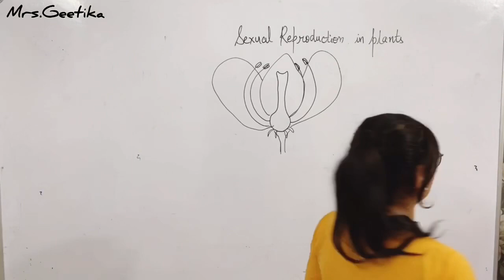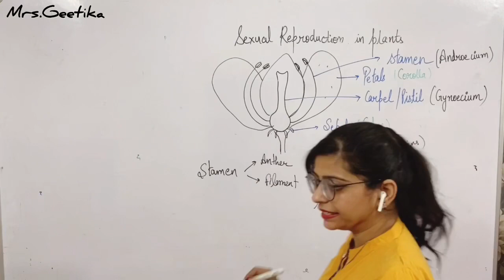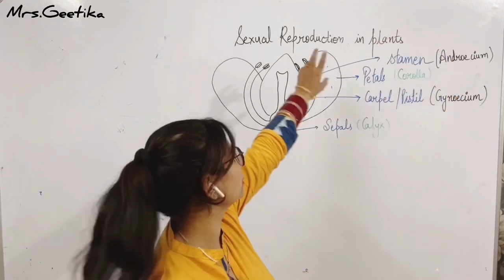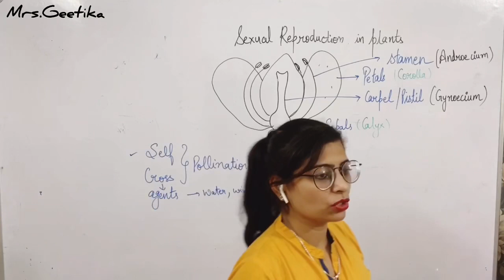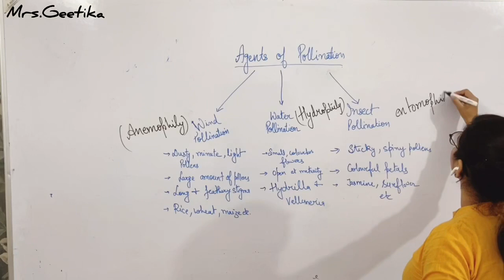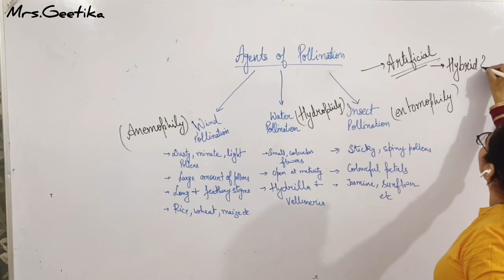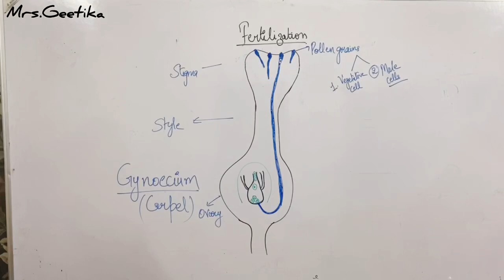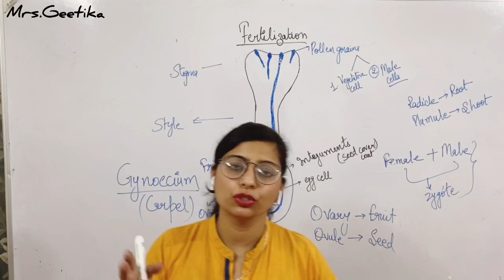Reproduction in plants and animals lecture-4